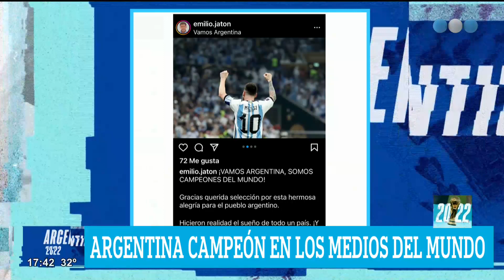Argentina Campeón | Saludos en las redes